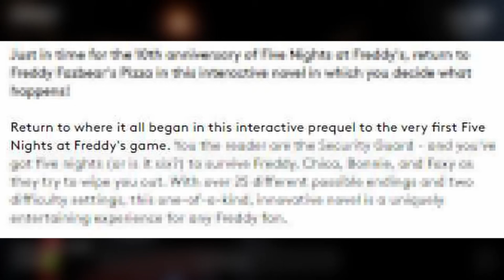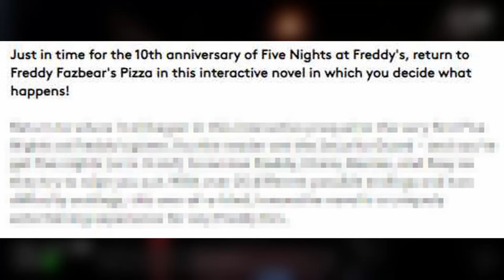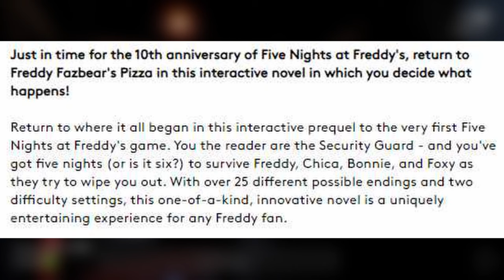FNAF PREQUEL STORY ABOUT PHONE GUY?! - Five Nights at Freddy's The Week Before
Five Nights at Freddy's (FNAF) Prequel Book, The Week Before REVEALED!